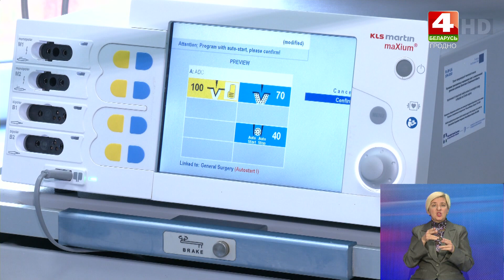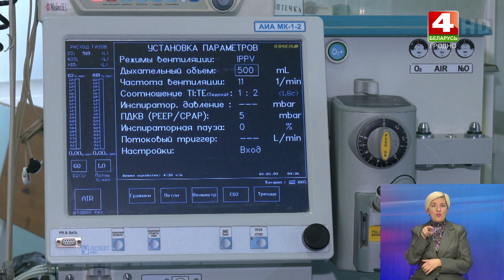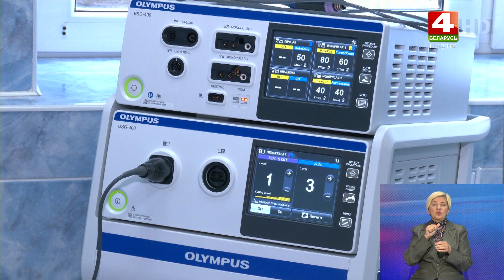Эндоскопическая урология развивается на Гродненщине. 26.10.2023